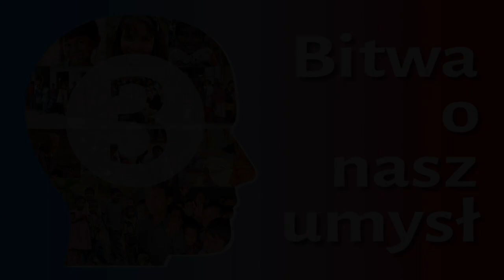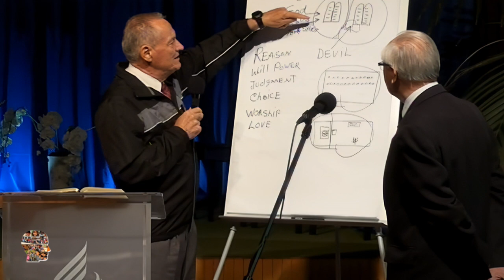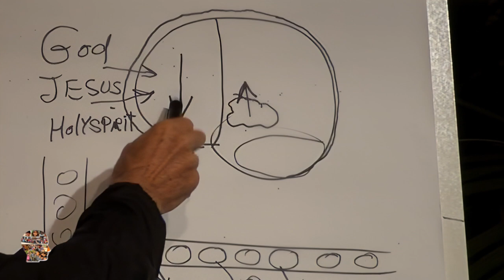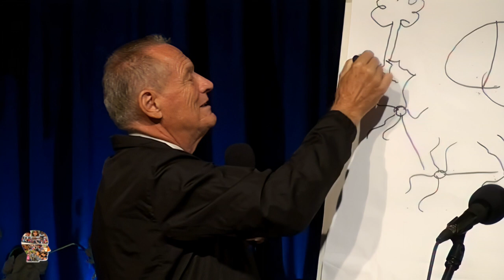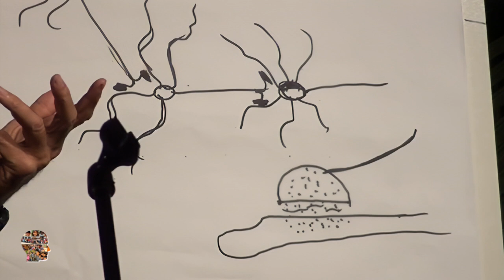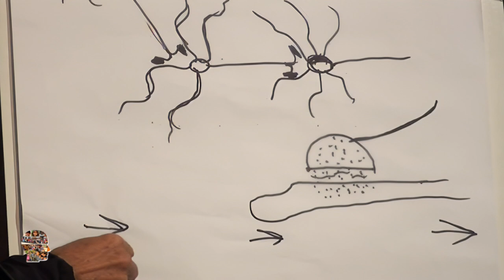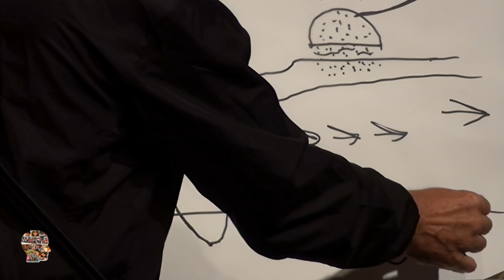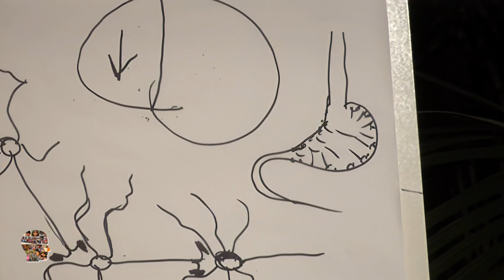Bitwa o nasz umysł #3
🎧 Tego odcinka możesz posłuchać w SoundCloud jako podcast (również w iTunes, Spotify i innych)

Seria wykładów, w których misjonarz Bill Dull, dzieli się doświadczeniami i wiedzą na temat funkcjonowania umysłu i jak sobie radzić z atakami przeciwnika Bożego na tę delikatną strukturę ludzkiej osobowości. Odcinek o przedniej części mózgu, zawiadującej relacjami. Czy kawa i herbata są rzeczywiście nieszkodliwe w umiarkowanych ilościach? Jak wpływają na mózg leki przeciwbólowe?

Nagrano staraniem zboru Kościoła Adwentystów Dnia Siódmego w Podkowie Leśnej w dniu 26 czerwca 2014 r. w Wyższej Szkole Teologiczno-Humanistycznej im. M. Beliny-Czechowskiego w Podkowie Leśnej. Materiał filmowy oryginalnie zarejestrowany w jakości Standard Definition (SD, 576i).